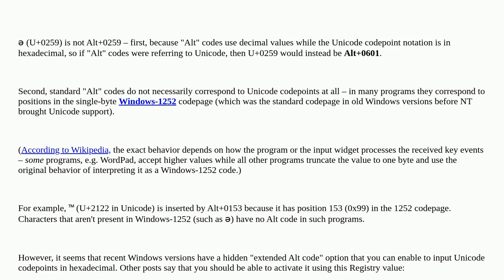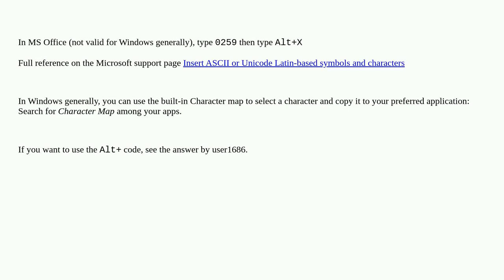How do I type the schwa symbol ə if Alt + 0259 doesn't work?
A special thanks goes out to the awesome community

  windows alt-code